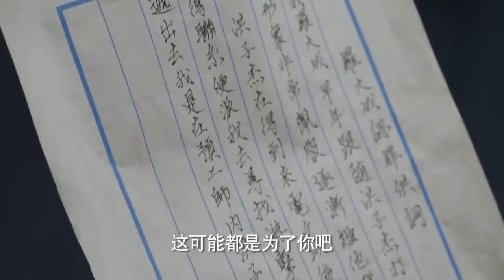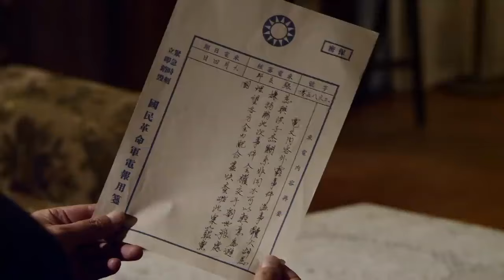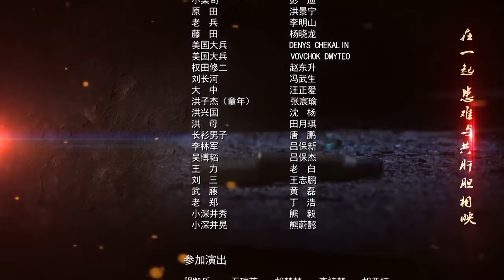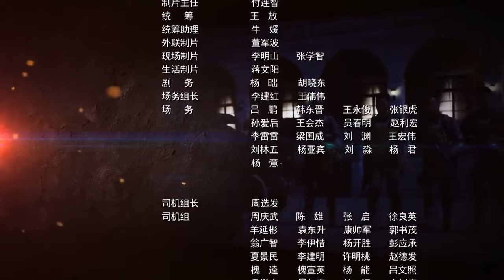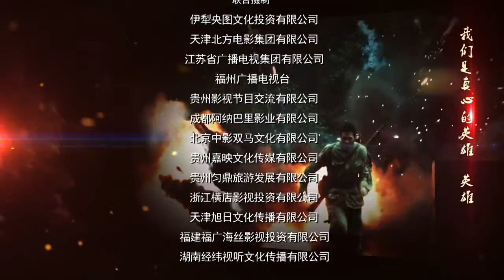战争抗战剧| 战狼狂战 第42集 | 孤胆战队深入敌后（李宗翰,羿坤,甘露,张志坚）-好看电视剧,抗日题材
战争抗战剧|《战狼狂战》（李宗翰,羿坤,甘露,张志坚）-好看电视剧 本频道所有内容均已获得合法授权,存在疑问敬请联系我们,感谢支持！